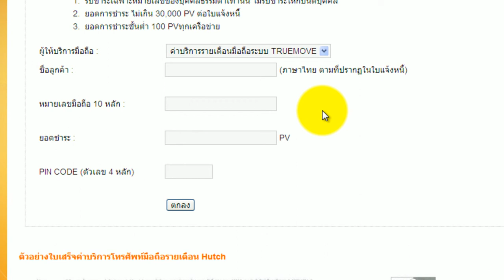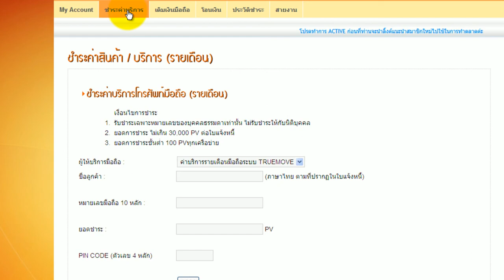vdo การชำระ ค่าโทรศัพท์มือถือ